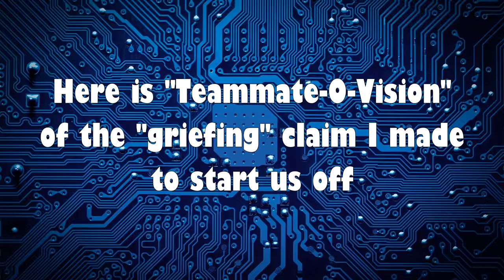PSA : CSGO is a Team Based Game, Don't be a Dick